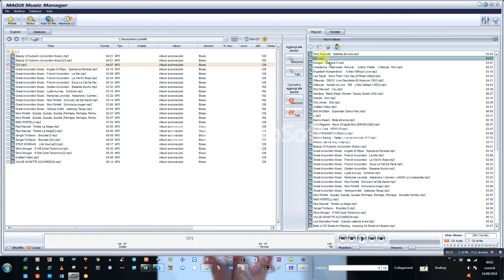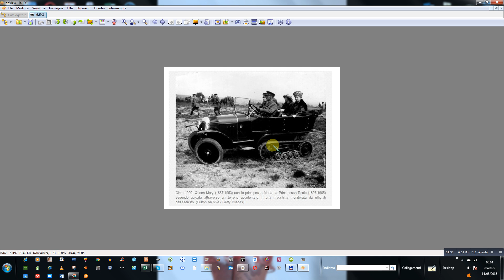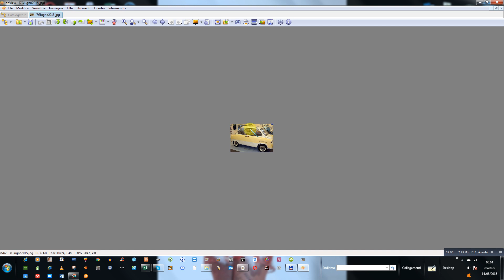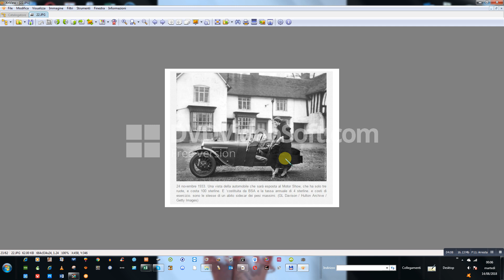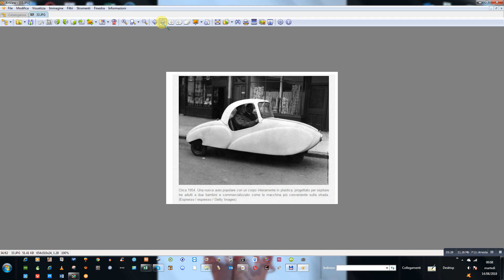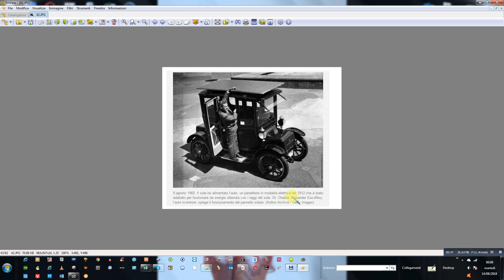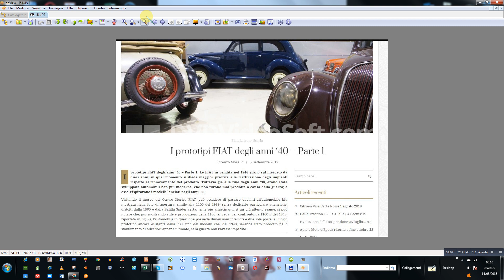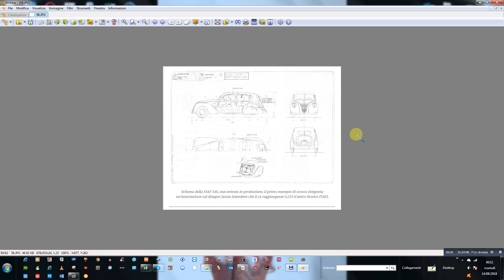Uno sguardo nella tecnologia di un tempo.....